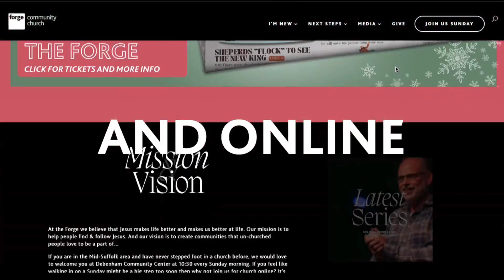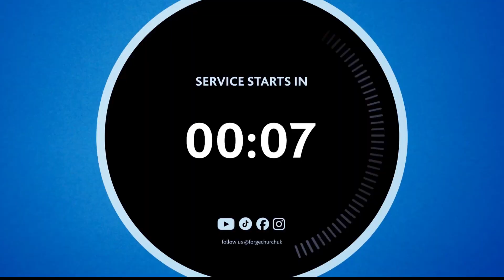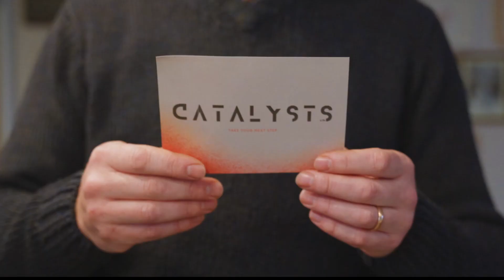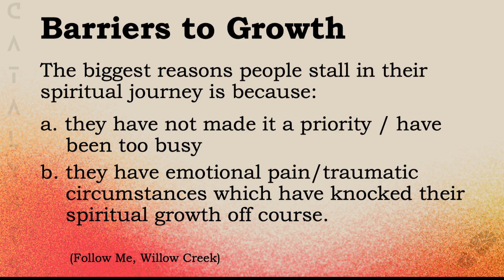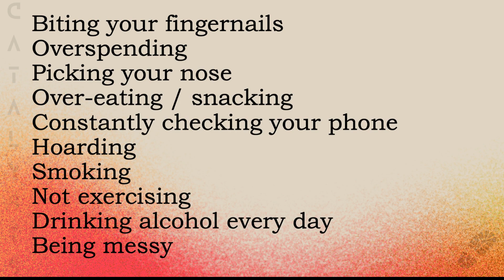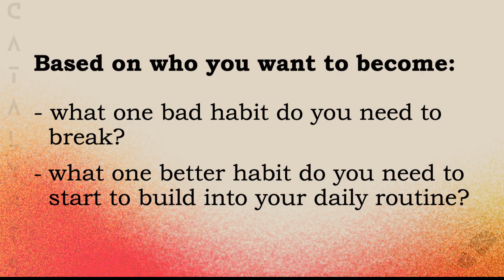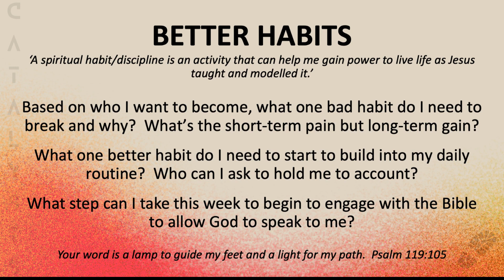Catalysts Week 3: Better Habits (Full Service)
At every stage of physical and spiritual growth, we engage in activities that contribute to our development. Some activities are catalysts; significant predictors for forwards movement in our journey of life and faith.  So what are the four key catalysts that move us from being ‘stuck’ in life to taking a next step?

Our day-to-day consists of habits stacked on top of one another. Some habits build us up, and others chip away at us.
Our attention is often monopolised by addictive habits and behaviours that don’t truly reflect what we value most. With effort and practice, we can master habits for the better.
When we commit to practising habits that are aligned with what matters most to us, we establish patterns in our lives that don’t just shape our days, but shape our character. Better habits mean we’re better equipped to face life with our souls intact, our mind sharp, and our body strong.
Jesus leads the way to new habits that get us in sync with who God calls us to be.  He knew it mattered, because ‘you can’t put new wine into old wineskins.’ In other words, you can’t embrace a new way of being whilst trying to live out of your old rhythms, routines, practices and behaviours. You need new habits for a new life.

WE HELP PEOPLE FIND & FOLLOW JESUS.
We know that life is tough; now more than ever. We’re sure you’ve got questions and uncertainties, but we believe Jesus can make difference, that faith can bring hope; even in these times and that the Church should be light in the darkness.
We’re embracing this new all-digital landscape and can’t wait to interact with you online. We will ensure you receive a warm welcome whether you tune in every Sunday, or if church is new/unfamiliar territory for you.
We love that you are able to be part of our community from the comfort of your own home. Feel free to interact through the week on social media, or stream LIVE online on Sunday morning!